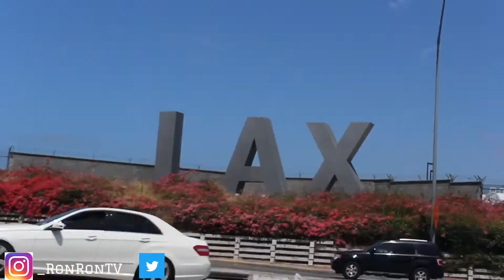RonRonTV VLOG#6!!! TRIP TO CHICAGO‼️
RonRonTV Vlog #6 goes on a trip to CHICAGO! Meets with his dad and hangouts! More vlogs are coming while I’m in Chicago! STAY TUNE!